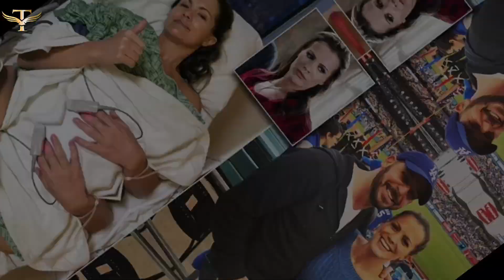(Y&R).Melissa Claire Egan Gives Birth to Baby Boy Early – Y&R Star Reveals Name & Adorable Photos?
Trends Shows,

The young and the restless spoilers